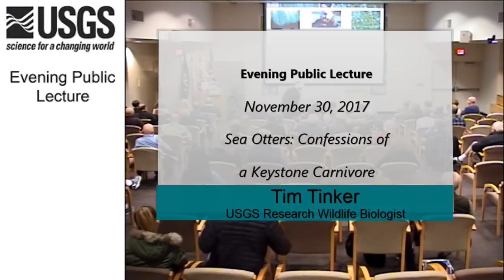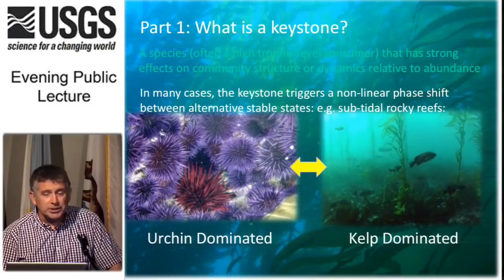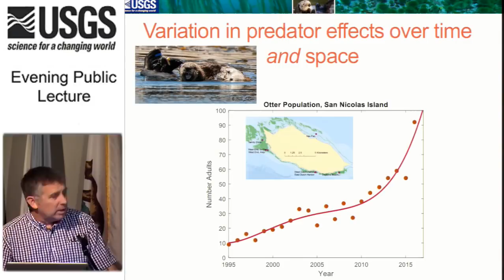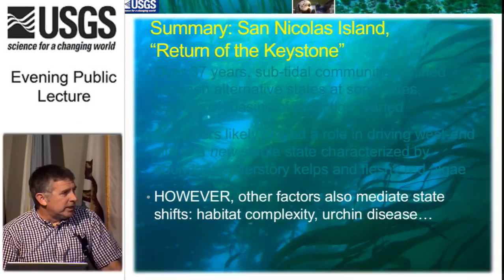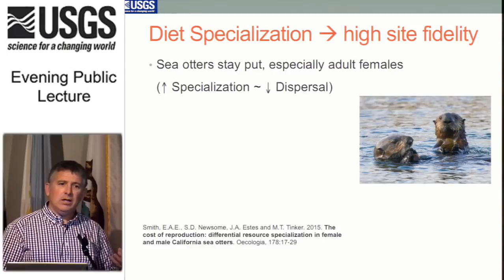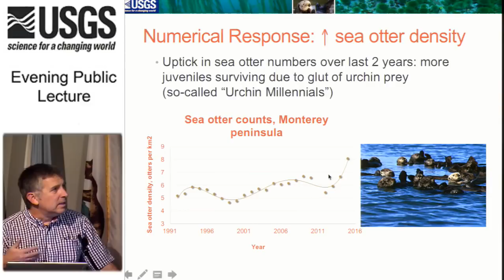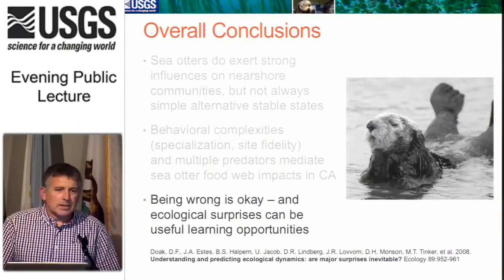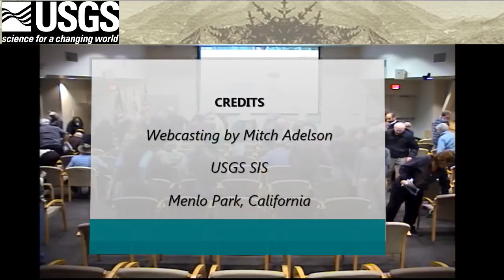2017 November Evening Public Lecture - Sea Otters: Confessions of a Keystone Carnivore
Title: Sea Otters: Confessions of a Keystone Carnivore
* Sea otters are perhaps the best-known example of a "keystone predator".
* Sea otter behavior -- in particular diet specialization and limited mobility -- can mediate their effects on ecosystem dynamics.
* Other predators, especially large sea stars, can complement and reinforce the keystone role of sea otters: this became apparent with the loss of all sea stars from wasting disease.